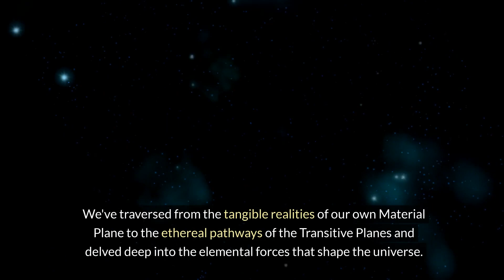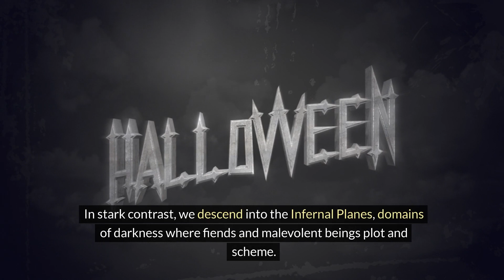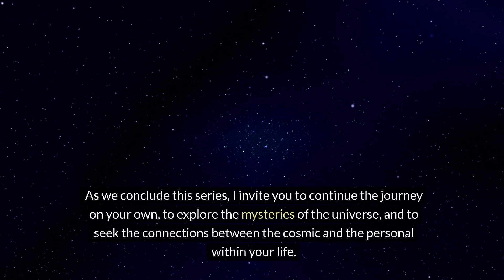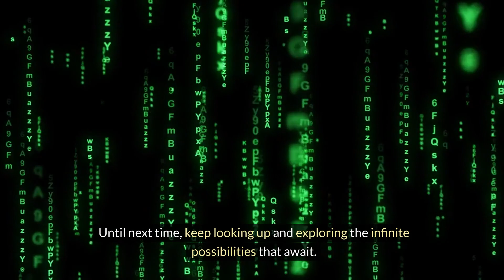"Light and Shadow Realms: Cosmic Balance Explored"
In the final episode of our Thoughtful Thursday series, "Journey Through the Multiverse," we ascend to the Celestial Planes and descend into the Infernal Realms. Experience the stark contrast between light and darkness, good and evil, as we explore these ultimate dimensions. Discover how the balance between these realms reflects the balance within ourselves and the universe. Join us for this concluding journey, where we seek harmony in the cosmic dance of light and shadow. ☀️🌑💫